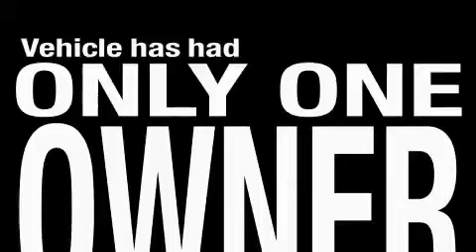Pre-Owned 2005 Ford Super Duty Miamisburg OH 45342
Interstate Ford
 125 Alexandersville Rd.

 Year: 2005
 Make: Ford
 Model: Super Duty
 Engine: Diesel V8 6.0L/364
 Trans.: Automatic
 Exterior: Med Wedgewood Blue Metallic
 Miles: 45,468
 Interior: Black w/Unique Leather Captain's Chairs